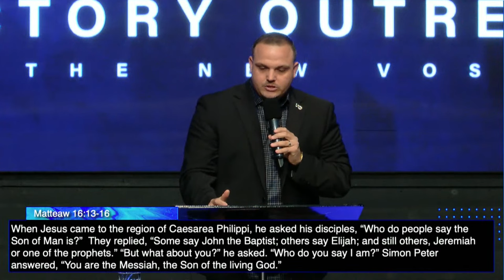Pastor Joe Woolwine l Sunday Morning Celebration Service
SERVICE TIMES
Sundays | 10 am | Morning Service
Tuesdays | 7:30 pm | G.A.N.G. Young Adults & Students
Fridays | 7:30 pm | Night Service

VOSJ CCLI#: 11295030